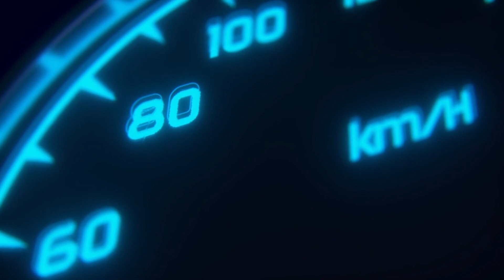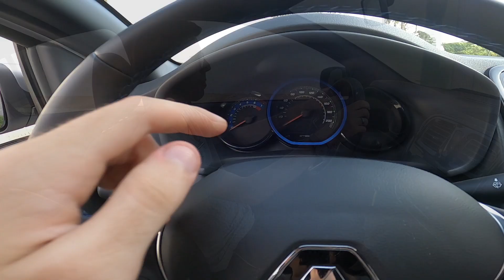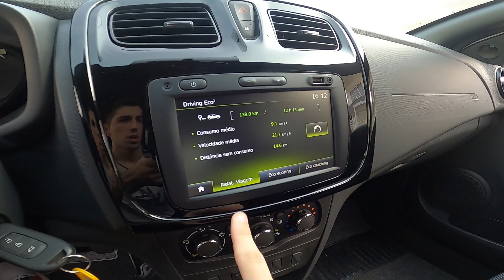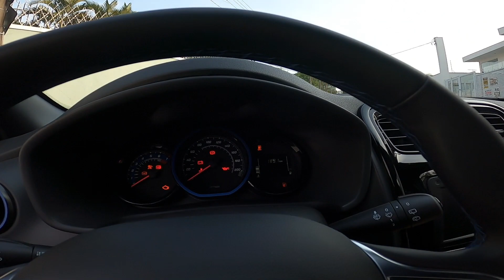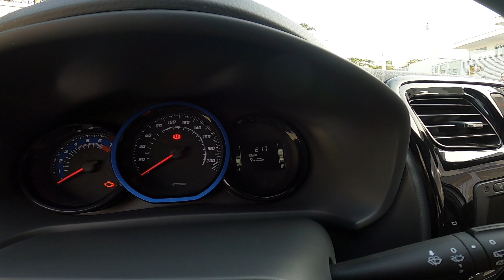Renault Sandero GT Line 1.0 SCe 2021 | VALE PAGAR A MAIS PELO VISUAL ESPORTIVO?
Renault Sandero GT Line 1.0 SCe 2021

Andei por uma semana para te mostrar um tudo sobre o Renault Sandero GT Line 1.0, se anda bem, quanto bebe, se tem um espaço bom, e o principal: é melhor ir na versão Zen, ou GT Line? Te conto tudo nesse vídeo, e um pouco mais no próximo (Comparativo entre dois modelos iguais, um 2019 e esse 2021)! Gostou do vídeo?

Ficha técnica Renault Sandero GT Line 1.0 SCe 2021:

Motor: 1.0
Combustível: Flex
Potência (cv): 82 cv (E) 79 (G) a 6300 rpm
Torque (kgf.m): 10,5 (E) 10,2 (G) a 3500 rpm
0-100: 13,0s
Consumo cidade (km/l): 9,5 (E) 14,2 (G)
Consumo estrada (km/l): 9,6 (E) 14,1 (G)
Câmbio: Manual de 5 marchas.
Suspensão traseira: Suspensão tipo eixo de torção
Direção: Eletro-hidráulica

Peso (Kg): 1.011
Tanque (L): 50 L
Porta-malas: 320 L
Carga Útil (Kg): 456

Preços e versões (sem opcionais)

Sandero Zen - R$ 73.890
Sandero GT Line - R$ 77.690

00:00 Introdução
00:33 Dianteira e lateral
03:35 Porta-malas
05:13 Motorização
08:06 Espaço interno
10:15 Interior, acabamento e detalhes
11:58 Multimídia
15:03 Impressões ao dirigir
21:41 Vale mais a pena GT Line ou Zen?